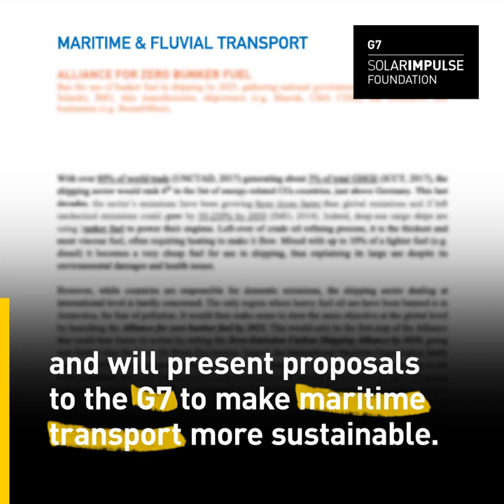Bertrand Piccard at G7 to push ambitious climate action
The explorer and pilot of Solar Impulse has been selected by the French government as one of the representatives of civil society that will address the G7, calling for brave policies that will turn the tide in the climate crisis.